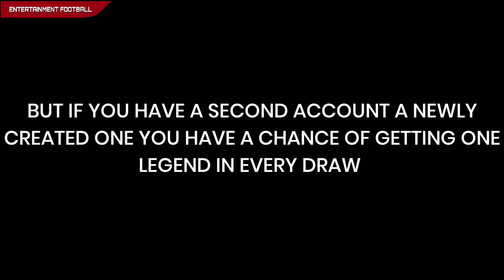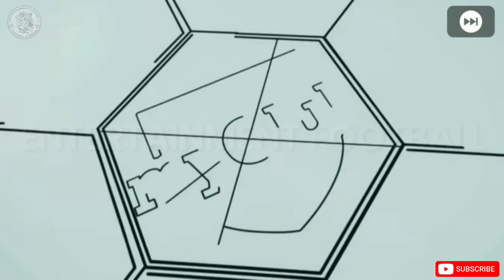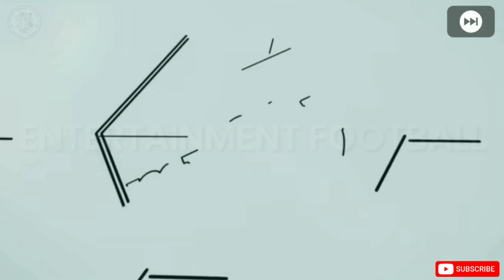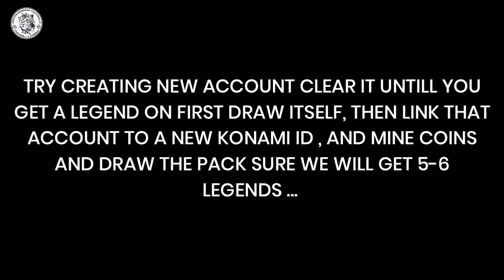NEED TO GET LEGENDS EASILY !!!|| PES 2020 || LEGENDS PACK OPENING IN A NEW ACCOUNT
Get LEGNDS so easily

⚫. ALL GOLD BALL PLAYERS WITH MAX RATINGS

⚫ Full 55 licensed kits euro 2020 Pes 2020 mobile

⚫Top 20 sliver balls Pes 2020

⚫TOP AND BEST GOLD RWF

⚫TOP AND BEST GOLD LWF

⚫TOP AND BEST GOLD RMF

⚫TOP AND BEST GOLD CF

⚫TOP AND BEST GOLD BALL LMF

⚫TOP AND BEST GOLD BALL CMF

⚫TOP AND BEST GOLD BALL LB & RB

⚫ TOP AND BEST GOLD BALL AMF

⚫TOP AND BEST GOLD BALL CB

⚫TOP AND BEST GOLD BALL GK

⚫BEST WHITE BALL PLAYERS(DP4)

⚫BEST SILVER BALL PLAYERS (DP3)

⚫BEST BRONZE BALL PLAYERS
(DP3)

managers guide Pes 2020 mobile

skill guide

Pes help line guide

Pes entertainment guide

Entertainment football